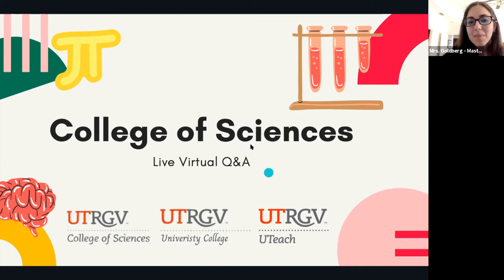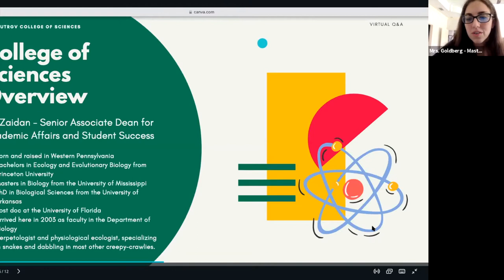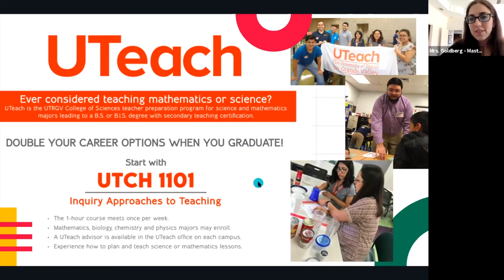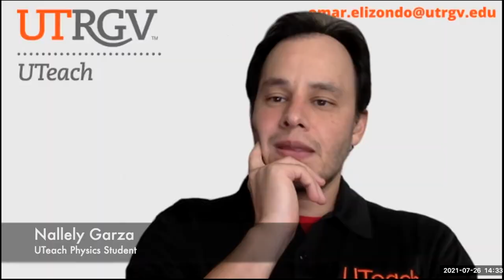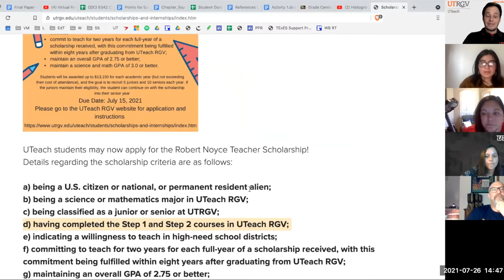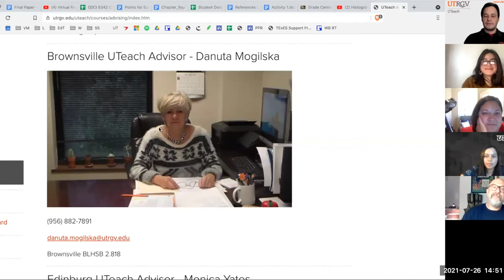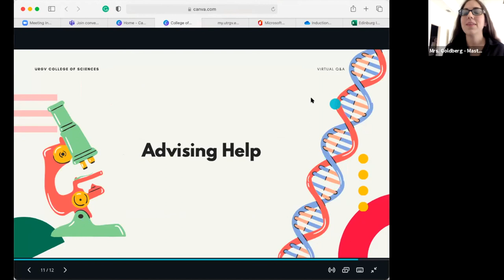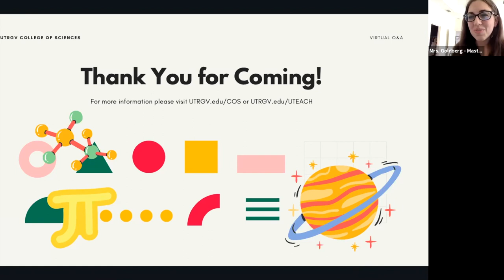2021 UTRGV College of Sciences Q&A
Join the UTRGV College of Sciences, University College, and UTeach program for an open Q&A for new students and entering freshmen. Learn what it's like to be a COS student at UTRGV and how the UTeach program can double your career options with a B.S./B.I.S. in biology, chemistry, physics, or math, AND a math or science teaching certification.